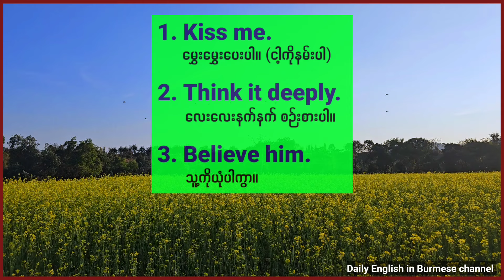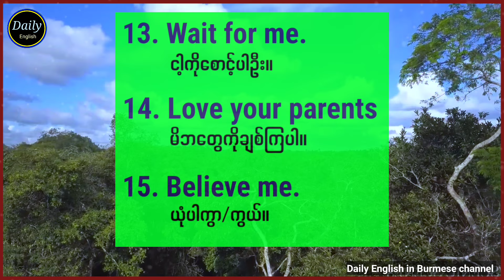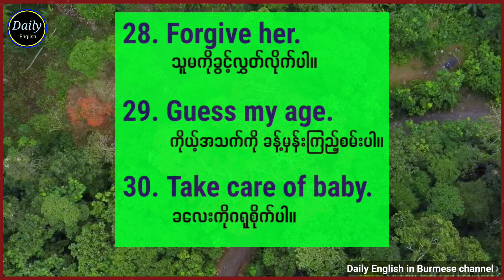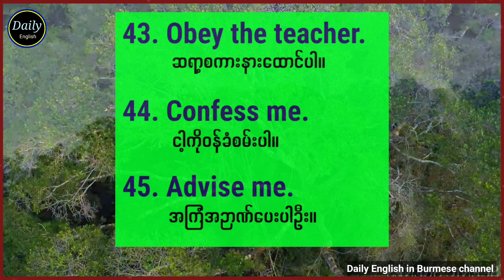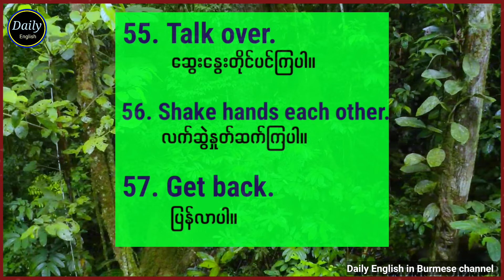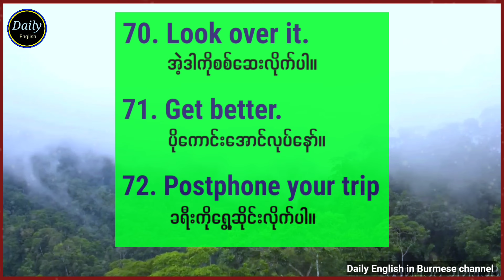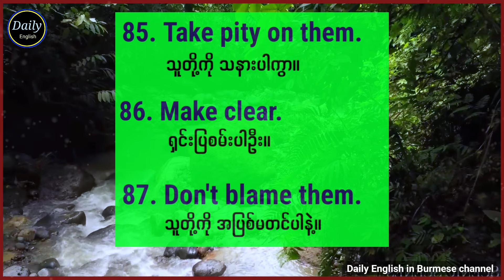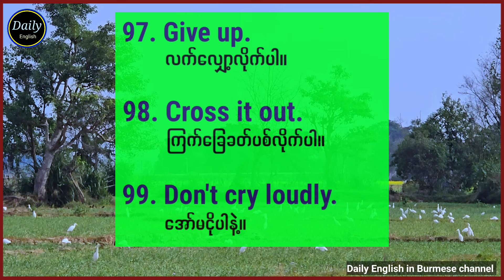အခြေခံ အင်္ဂလိပ်စကားပြော တိုးတက်ဖို့ စာကြောင်း (၁၀၀) Easy to improve your English speaking.